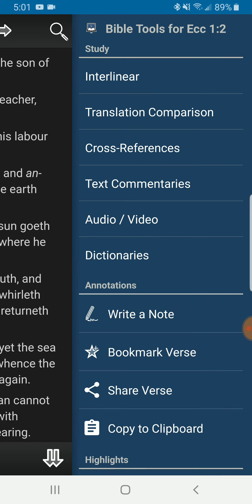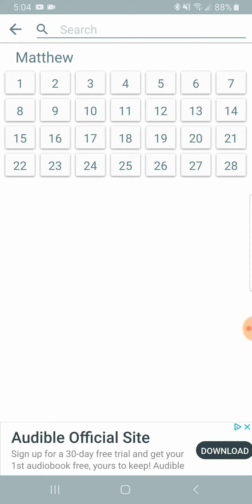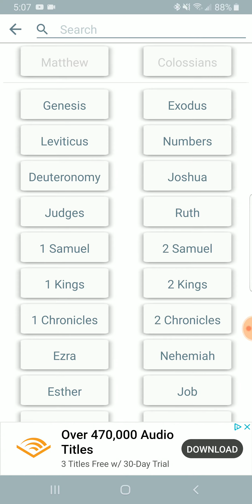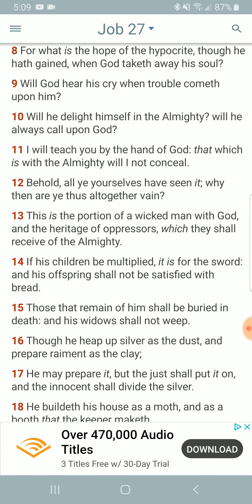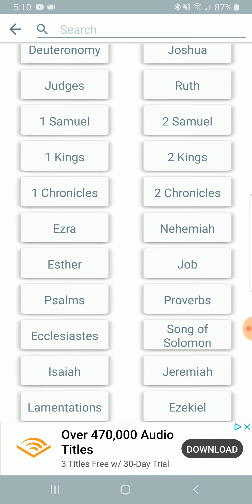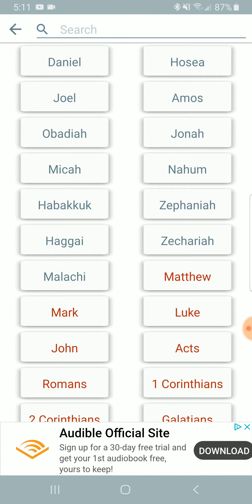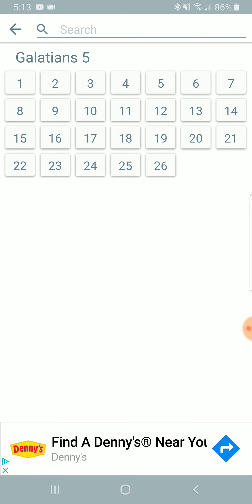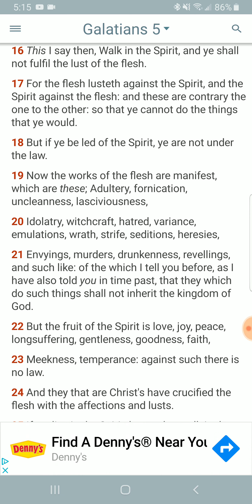The World is Vain and Empty, We Are Not!!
Ecclesiastes 1:2 Vanity of vanities, saith the Preacher, vanity of vanities; all is vanity.